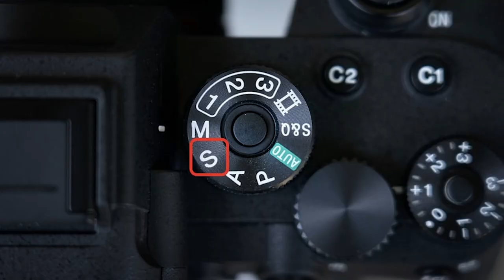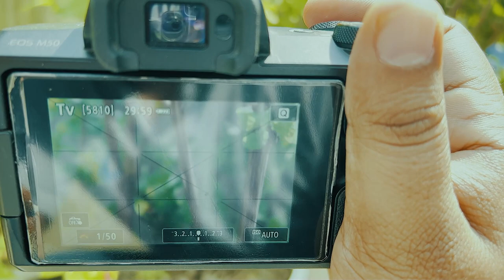CAMERA SERIES PART-3 | What is Shutter Mode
My Equipments :-
50mm lens
55-250 lens
Camera Series
Photography Gear Series
Camera Review Series
Camera Tips and Tricks Series
Camera Comparison Series
Best Camera Series
Camera Buying Guide Series
Camera Lens Series
Camera Accessories Series
DSLR Camera Series
Mirrorless Camera Series
Compact Camera Series
Camera Tutorial Series
Camera Features Series
Camera Technology Series
Camera Brand Series (e.g., Canon, Nikon, Sony, Panasonic, etc.)
Camera Model Series (e.g., Canon EOS, Nikon D, Sony Alpha, etc.)
Camera Photography Series
Camera Video Series
Camera Maintenance Series
Camera Settings Series
Camera Hacks Series
Camera Unboxing Series
Camera Vlog Series
Camera Showcase Series
Camera Testing Series
Camera Equipment Series
Camera Gear Series
Camera Accessories Review Series
Camera Lens Review Series
Remember to include relevant key